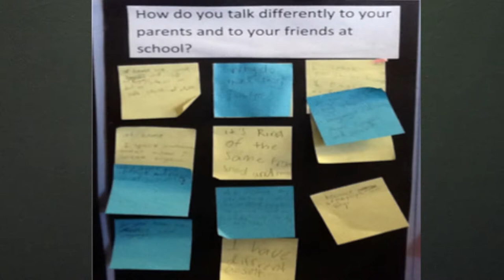Exploring Linguistic Repertoires in Primary and Secondary Classrooms.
In this video Dr D’warte talks about her recent research partnership with Equity  Learning and Teaching in the NSW Department of Education. The research presented here  takes place in in culturally and linguistically diverse primary classrooms. Teachers are engaged as co-researchers and students are engaged as linguistic ethnographers, studying the ways they read, write, talk, listen and view everyday inside and outside of school as part of their regular lessons. Classroom tasks generated from this research have addressed curriculum outcomes in English and across other Key Learning Areas (KLA’s). This research has been trialled in Years 1- Year 8, with 23 teachers and approximately 500 students in 10 Schools in Greater Western Sydney with high enrolments of children who are English as an Additional Language or Dialect (EAL/D) Learners. This research has highly engaged teachers and students and generated complex, authentic tasks that have enhanced learning and increased student confidence.

 Dr Jacqueline D’warte is a Senior Lecturer in English language and literacy curriculum and pedagogy in the School of Education at Western Sydney University and a Senior Researcher in the Centre for Educational Research. Jacqueline’s research interests include exploring connections between language, identity and learning in culturally and linguistically diverse educational settings. Her most recent research involves primary and high school teachers as co-researchers and students as ethnographers of their own language and literacy practices studying the ways they read, write, talk, listen and view everyday inside and outside of school as part of their regular lessons.